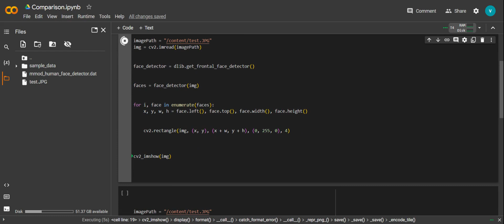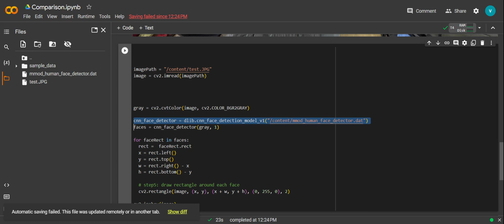Dlib HOG vs CNN: The Battle for 100% Accuracy in Face Detection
Hey everyone! Today I'm talking about a game-changer in our attendance tracker project: face detection. Previously, we were using Dlib HOG, which gave us around 80% accuracy. While that might sound okay, it actually meant 20% of students weren't being marked present even though they were in class. Clearly, that's not ideal.

So, we spent the whole week exploring various face detection models, evaluating their accuracy and resource needs. After much deliberation, we've switched to DLIB CNN. Yes, it requires more time and a GPU to run, but it delivers 100% accuracy, and that's what we were aiming for.

For a quick comparison, the old Dlib face detection took around 23 seconds to run and missed 5 out of 40 students. That's unacceptable if we want accurate attendance tracking. On the other hand, our new DLIB CNN model detects every single face in the class.

We did consider some other models, but they were either too time-consuming or used too much GPU RAM. So we're sticking with DLIB CNN.

For a detailed step-by-step guide and additional insights, don't forget to check out our accompanying blog post

About HackeroX:

🚀 Welcome to HackeroX, your gateway to the best developer internships with expert guidance from industry pros! 🚀

At HackeroX, we're on a mission to empower the next generation of tech enthusiasts and budding developers with the skills they need to succeed. Whether you're an aspiring coder, a curious techie, or a seasoned developer, our channel is your go-to destination for tech insights, practical tutorials, and real-world project experiences.

👉 Join our growing tech community and level up your skills in just 5 minutes a week
👉 Follow our development journey and gain insights as we build projects in public

Never miss out on our exclusive content designed to boost your tech journey.

Join us, and let's embark on a tech adventure together! 🌟